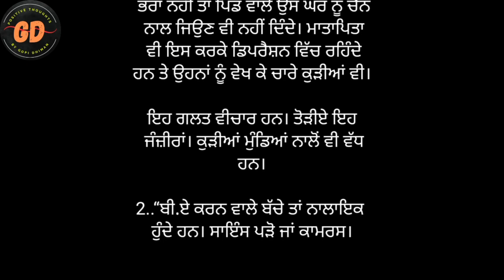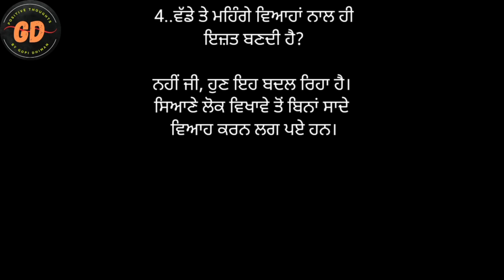ਪੰਜਾਬ ਨੂੰ ਚੰਬੜੀਆਂ ਗਲਤ ਮਨੌਤਾਂ